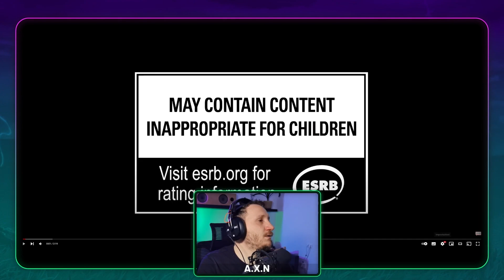Tekken8 Jun Kazama Reaction - She got light spikes!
AXN Reacts to the new Jun Kazama trailer for Tekken 8